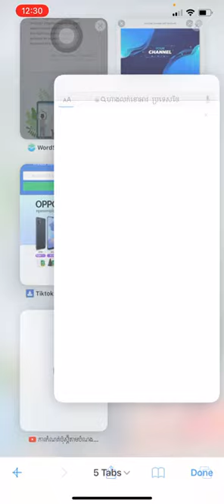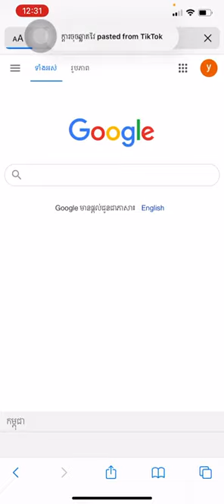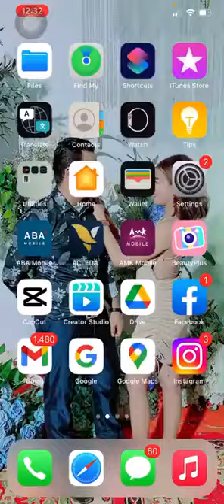របៀបដោនឡូយវីដេអូ ចេញពីTiktok កុំអោយជាប់Logo